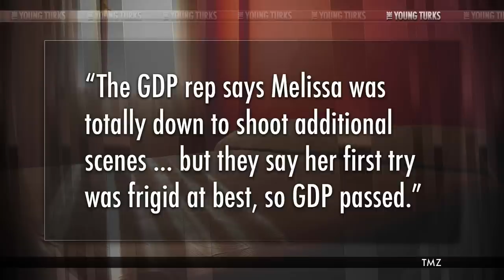Miss Teen Delaware Porn Scandal (Video)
"Well, she said she needed the money.

According to TMZ, Melissa King, who resigned the title of Miss Teen Delaware USA following allegations that she appeared in a pornographic video, has been offered $250,000 to be the spokeswoman for adult site YouPorn."*

Former Miss Teen Deleware denied that she appeared in porn, but now video has surfaced proving otherwise. Will the stigma of porn ruin her future career? Should it? Cenk Uygur and Ana Kasparian discuss.